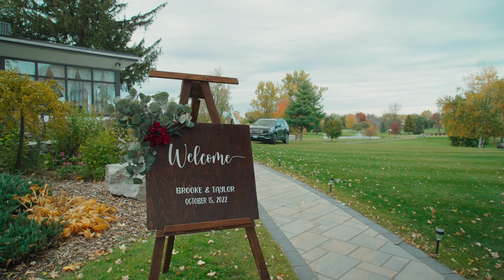We Do | Wedding Film | Brooke & Taylor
This amazing couple got married on a beautiful golf course. The Day was perfect, the people were amazing. This film was supposed to be around 8 minutes long but I couldn't tell this amazing story in just 8 minutes.

Taylor and Brooke, We truly hope you enjoy this film for so many years to come. We had so much fun filming your wedding and can't thank you enough for letting us capture your story.

This wedding film was so much fun to capture and to be a part of.  Everyone needs golf carts at their wedding. Just saying lol.

We Do | A Wedding Film
Filmed and edited by MgdMedia- Mike
 @Mgdmedia_co on Instagram
Mgdmedia_Mike on instagram